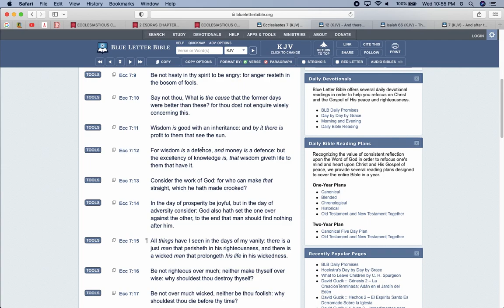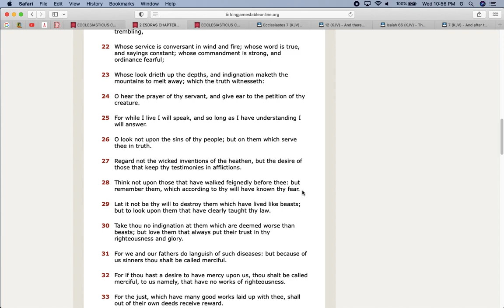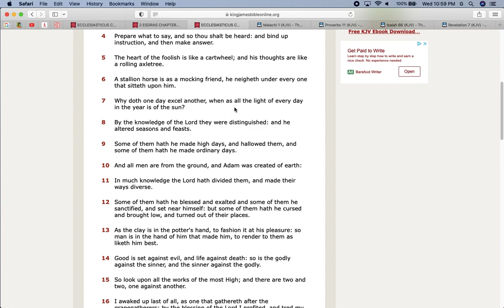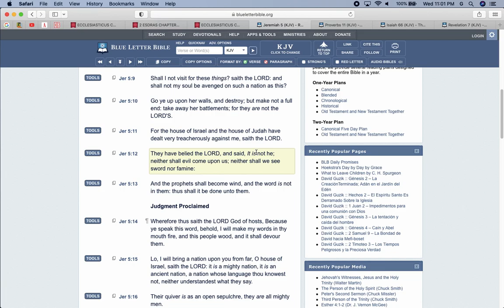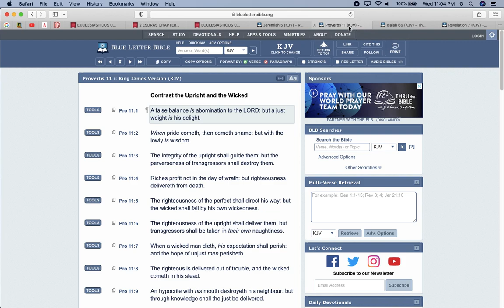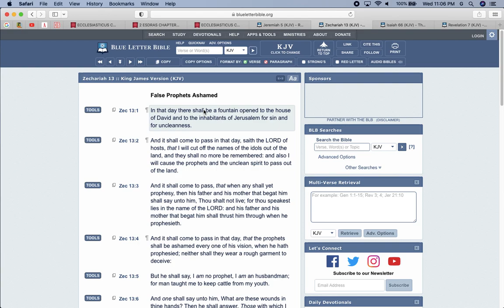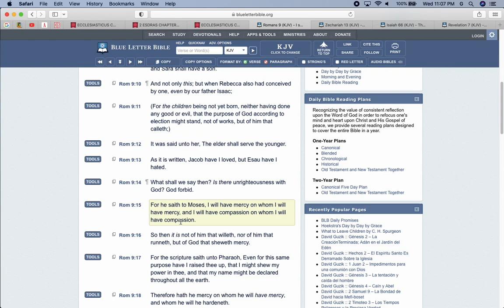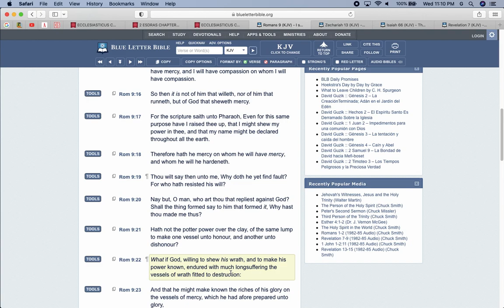The Real Demons are you Jakes !!!